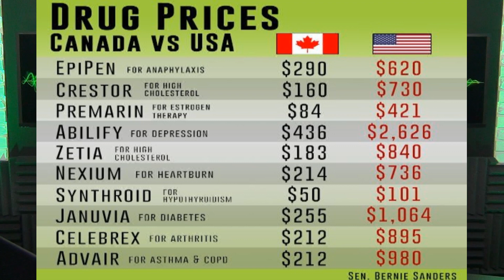Bernie Sanders Stabbed In The Back By Big Pharma Sellout Cory Booker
Bernie Sanders introduced a very simple symbolic amendment Wednesday night, urging the federal government to allow Americans to purchase pharmaceutical drugs from Canada, where they are considerably cheaper. Such unrestricted drug importation is currently prohibited by law.